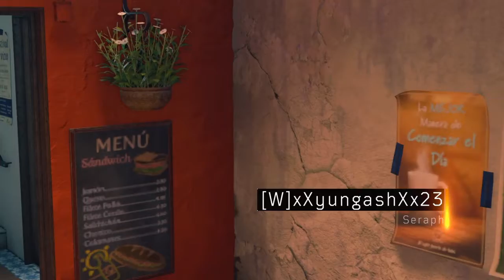COD: BLACK OPS 4 Clean tri clutch